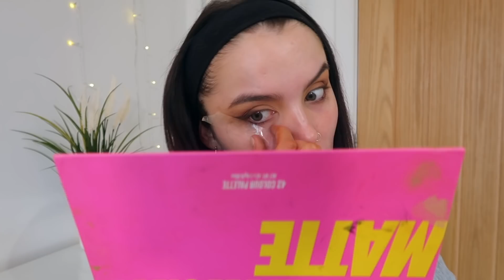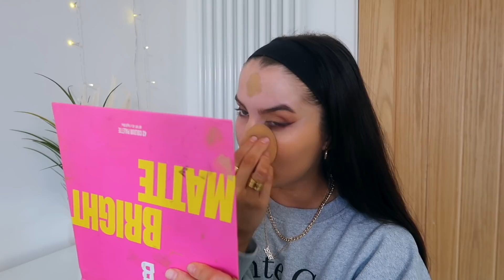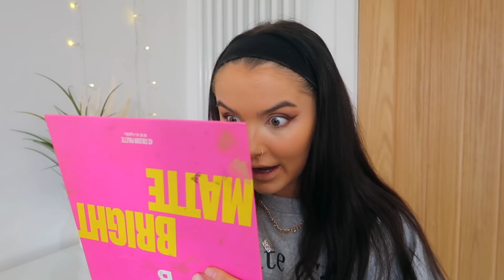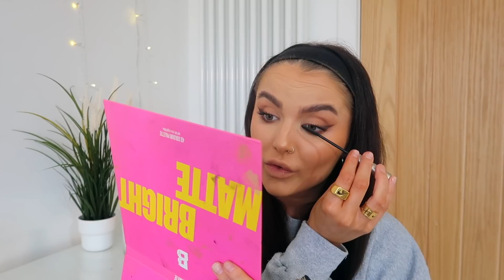True or false assumptions whilst doing my makeup (sis spilled the tea)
Really enjoyed filming this so i hope you enjoyed loves Xxx

Items used:
Foundation- Primark but here's another fave